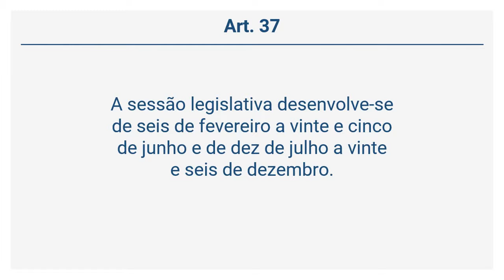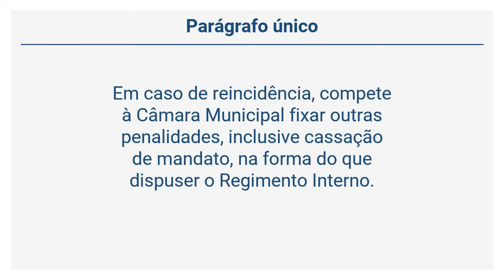Lei Orgânica de Manaus - DAS REUNIÕES (Art. 37 a 41)